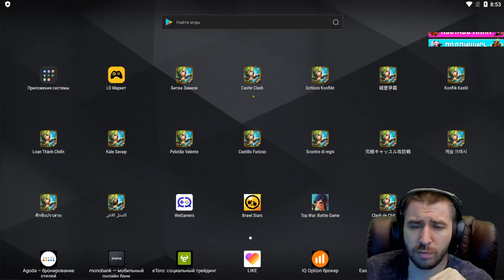САМЫЙ КРУТОЙ ОБМЕН 2020 \ 15 СКИЛЛ = 100$ \ БИТВА ЗАМКОВ \ CASTLE CLASH